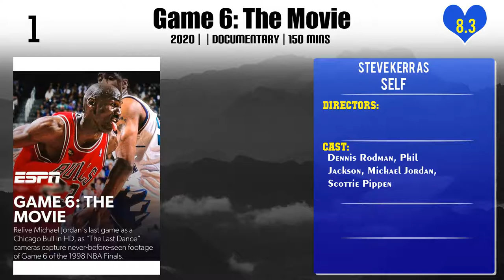Steve Kerr Top 10 Movies of Steve Kerr| Best 10 Movies of Steve Kerr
Top 10 Movies of Steve Kerr

Find the list of top 10 and best movies by Steve Kerr
1.Give Me Five! The Chicago Bulls Five NBA Championships
2.2017 NBA Championship: Golden State Warriors
3.NB90s
4.NB80s
5.Chicago Bulls 1996-97 NBA Championship Season
6.Thunderstruck
7.Unforgettabulls: The 6th NBA Championship Season of the Chicago Bulls
8.Jordan Rides the Bus
9.Michael Jordan to the Max
10.Game 6: The Movie

Please Comment down your favorite movie of Steve Kerr